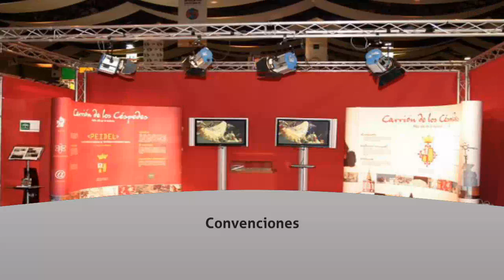Alquiler audiovisual en Sevilla - Audiovisual Studio Eventos S.L. - InfoIsInfo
Audiovisual Studio Eventos S.L., Alquiler audiovisual en Sevilla. Más Información

Servicios

Organización técnica de eventos
Organización, coordinación, asesoramiento, en toda la
Planificación, desarrollo y realización de todos los servicios,
Producción y post-producción. Localización de espacios.
Decorados. Escenarios….

Alquiler de equipos audiovisuales
Alquiler, venta e instalación de medios audiovisuales para la realización de
Congresos. Convenciones. Presentaciones multimedia. Conferencias.
Lanzamientos de productos. Ruedas de prensa. Equipamiento aulas de enseñanza. Traducciones simultáneas. Sonido para espectáculos en directo…

Sonido profesional y megafonía
Altavoces. Mesas de mezcla (analógicas y digitales).  Micrófonos de cable e inalámbricos. Etapas de potencia. Distribuidores de audio. Ecualizadores. Dinámica. Procesadores. Intercom. Complementos de sonido: rack de prensa. Reproductores y grabadores de cd, dvd...

Iluminación de diseño y robótica
-incandescencia: focos: fresnel,  panorámicos, recorte, pc, par 56, par 64…
-robótica: focos móviles escáner. Mesas y equipos de control dmx……
-iluminación de diseño:  iluminación  artística y decorativa. Decoración exteriores..

Proyecciones
Pantallas gran formato, pantallas de proyección retro y frontal. Proyectores de vídeo. Proyectores de transparencias. Diapositivas. Pantallas de plasma. Pantallas lcd. Monitores de tv tft. Pantallas leds.
Vídeo
Grabación con realización en directo para retransmisión en circuito cerrado de tv. Vídeo sincronizado, hd.
Cámaras de video digitales. Mesas y equipos de control. Magnetos (betacam dvc-pro). Distribuidores y selectores de señal…

Informática
Ordenadores estacionarios. Portátiles. Impresoras. Ofimática. Dispositivos inalámbricos. Puntos de acceso. Redes…

Traducción simultánea
Cabinas. Receptores infrarrojos. Pantallas de cobertura. Transmisores…

Grabacion y edicion de video
Producción, realización y edición de vídeos y presentaciones. Reporta